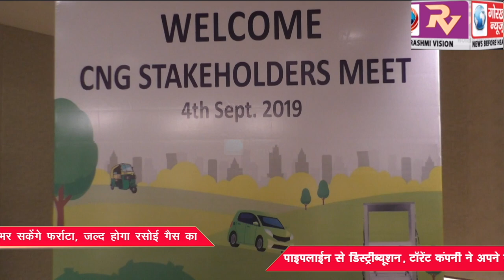गोरखपुर के लोग जल्द ही सीएनजी गाड़ियों से भर सकेंगे फर्राटा, जल्द होगा रसोई गैस का पाइपलाईन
गोरखपुर के लोग जल्द ही सीएनजी गाड़ियों से भर सकेंगे फर्राटा, जल्द होगा रसोई गैस का पाइपलाईन से डिस्ट्रीब्यूशन, टाॅरेंट कंपनी ने अपने स्टेक होल्डर्स के साथ विस्तार को लेकर बनाई रणनीति